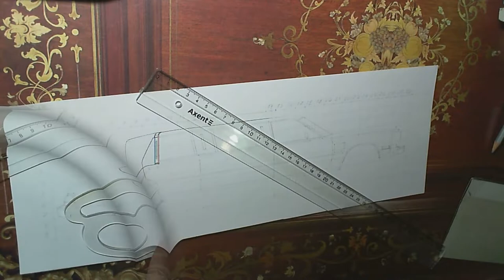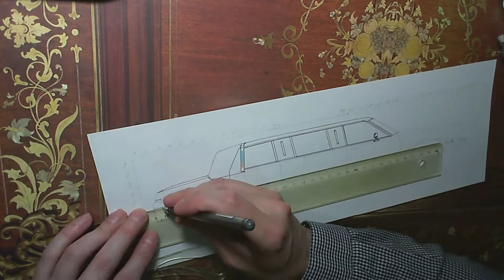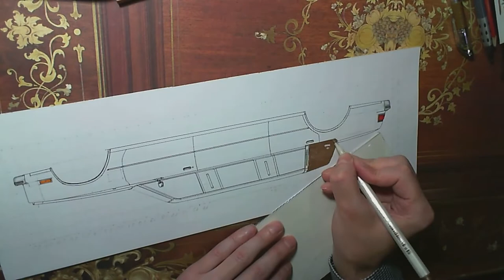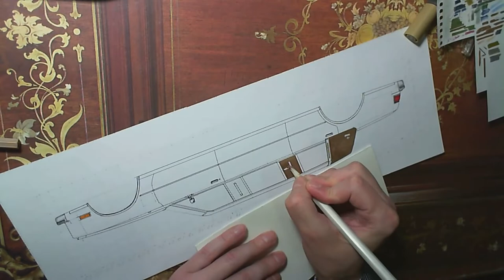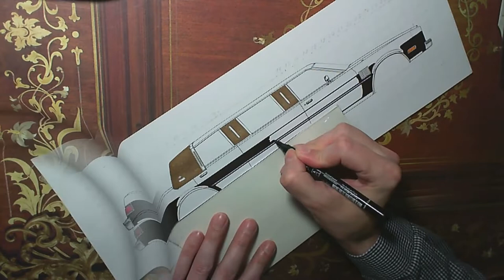CHRYSLER Fifth Avenue Limousine 1988.Drawing with ballpoint pen,pencil and marker.